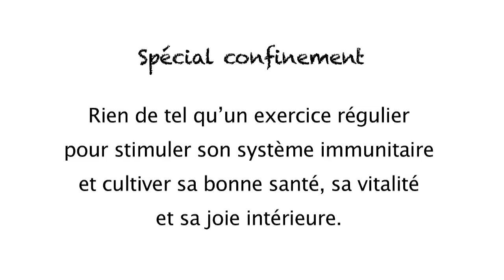Le Souffle Dragon 2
Qi Gong pour Booster l'Immunité́.
Bonjour pour ce nouveau Souffle du Dragon un peu plus tonique.
La respiration est au centre de cet enchainement où vous expérimenterez différents rythmes respiratoires.
L’accent est mis sur les épaules, les bras et la ceinture scapulaire, avant de s’intéresser au bassin, aux jambes et à la tête.
Vous y trouverez quelques mouvements inédits qui vous plairont j’espère.
Rien de tel qu’un exercice régulier pour stimuler notre système immunitaire et cultiver sa bonne santé, sa vitalité et sa joie intérieure.